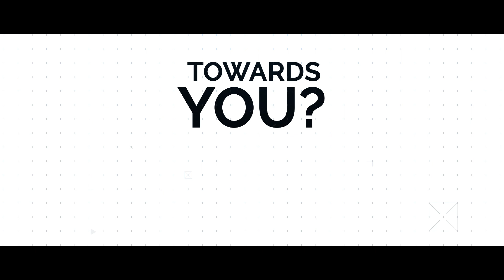Change the World in 7 Days 2019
Join thousands of people all over the world help make the world a better place. It's easy and fun. Perform 1 act of kindness a day for 7 days. "Change the World is 7 Days" is a challenge beginning Monday, May 6th, 2019. Incredible things will happen, opportunity is everywhere and you will see your world differently!